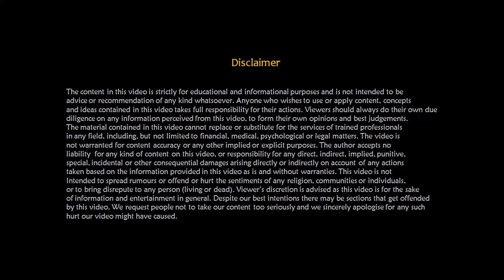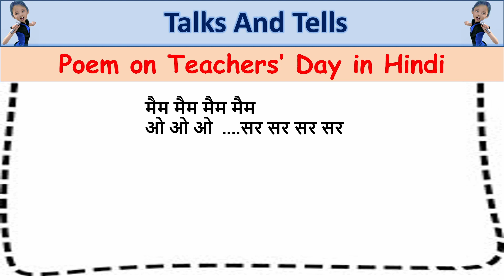शिक्षक दिवस पर कविता | Teachers Day Rhyme | Poem for Teachers in Hindi | Happy Teacher's Day 2021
Hello Friends,

On the occasion of Teachers Day, tHis poem is specially written by me for you all. Hope you will like it.
Thank you all my Viewers And My TT Family :)

@buy @teacher gift @craft @books for kids

1. Lucky plant for teacher gift
2. Teachers cards
3. Glue Gun
4. Clay for kids
5.

Image Credit - a href=https Glitter Circle Vectors by Vecteezya